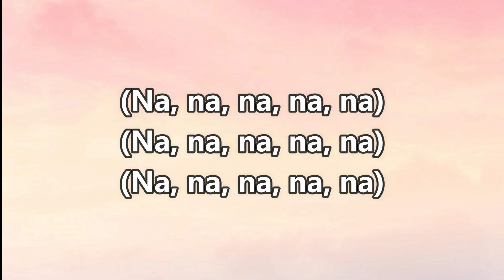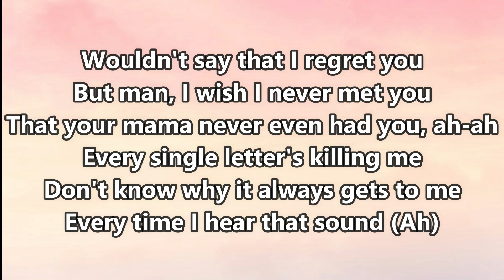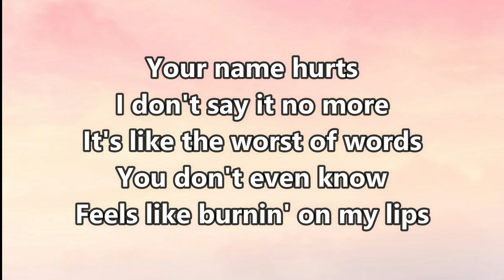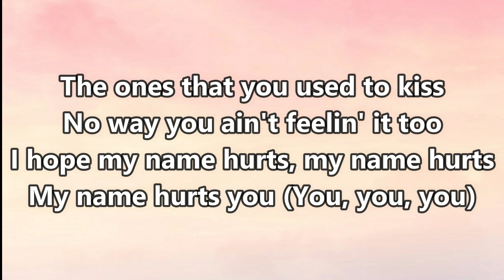Hailee Steinfeld - Your Name Hurts (HD Lyrics)